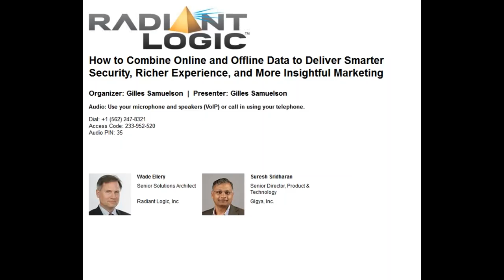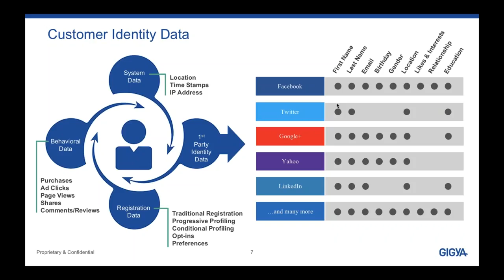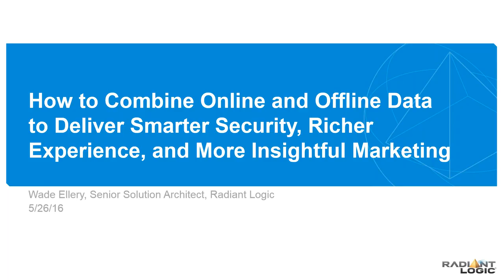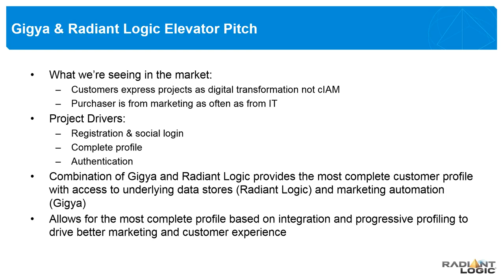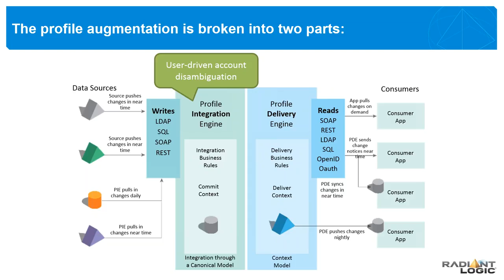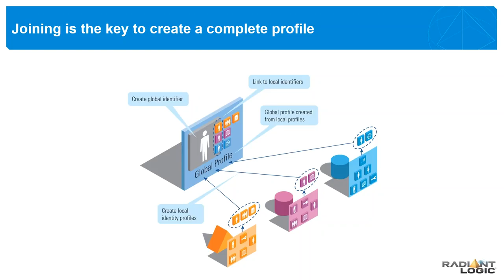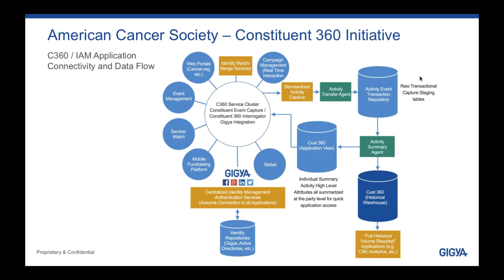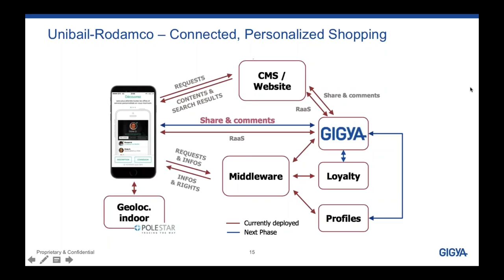Radiant Logic Webinar: How to Combine Online and Offline Data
How to Combine Online and Offline Data to Deliver Smarter Security, Richer Experience, and More Insightful Marketing

Learn How to Leverage Gigya’s cIAM Tools for Registration, Marketing and Digital Experience with RadiantOne’s Context-Aware View of Customers Across Silos

Speaker: Suresh Sridharan, Sr. Director Technology & Product Strategy, Gigya and Wade Ellery, Senior Solutions Architect, Radiant Logic